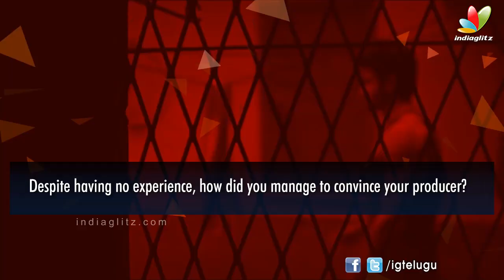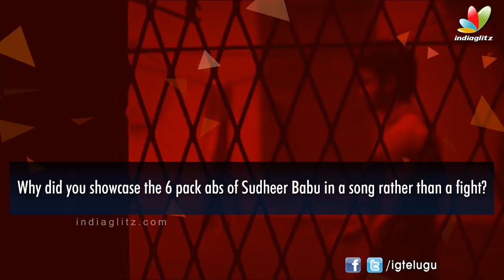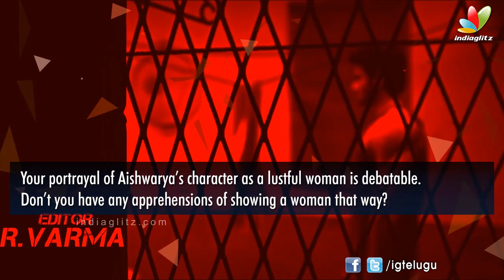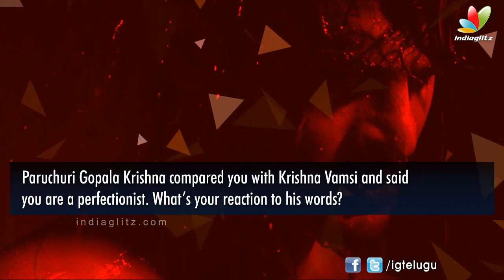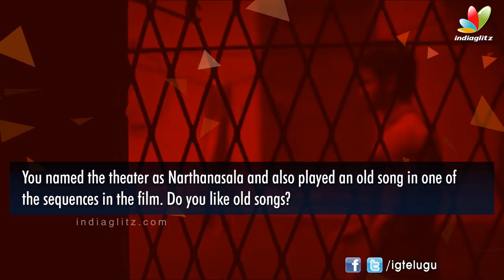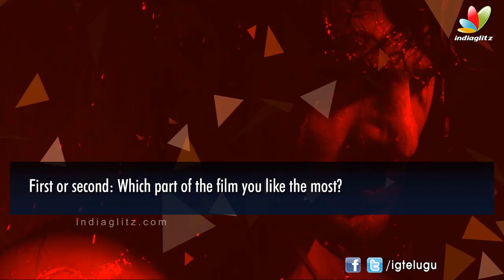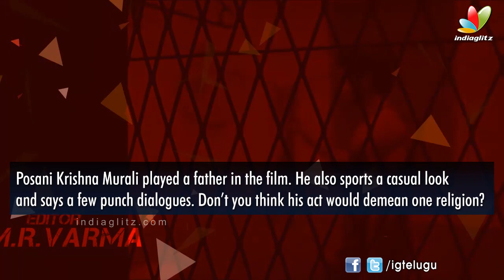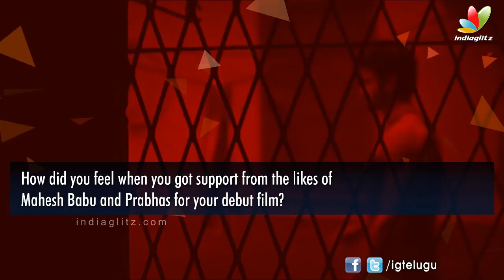I feel honoured to have compared to Krishna Vamsi: Sriram Adittya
Sudheer Babu and Wamiqa starrer Bhale Manchi Roju has hit the screens for Christmas. The film has become one of the biggest hits of 2015 and gave a new talented director like Sriram Adittya to Tollywood. A jubilant Sriram talks about the film and more in an exclusive interview to Indiaglitz.